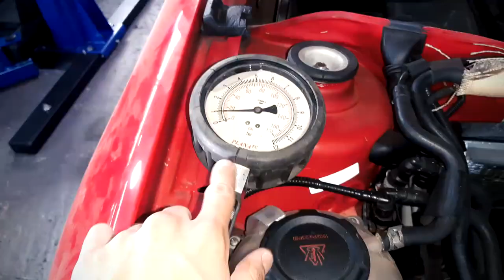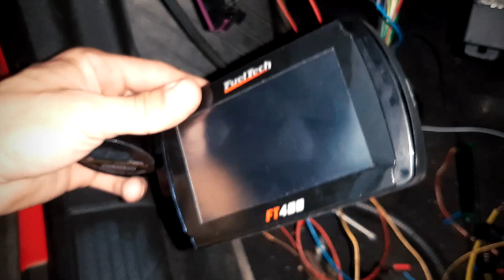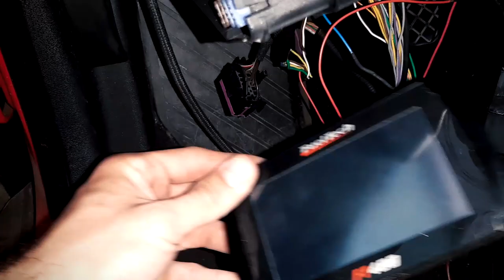#33 - Ferramenta TOP para REMOVER FILTRO de ÓLEO!!!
Este vídeo teve um problema na hora de salvar, então removemos do canal ontem,  19/10/2020, para colocarmos ele corrigido hoje, 20/10/2020! Nos desculpe pelo problema 😀